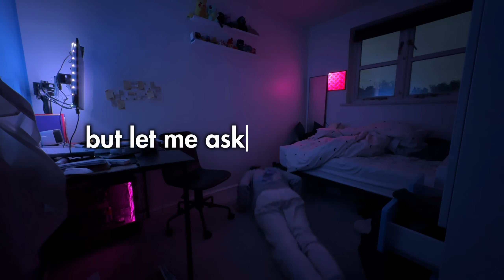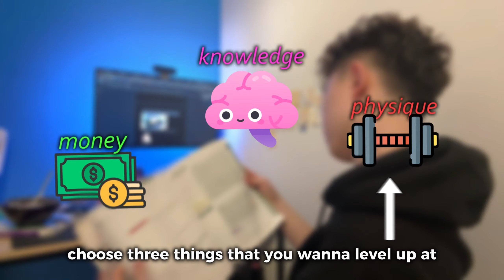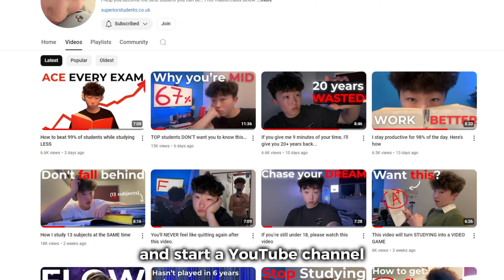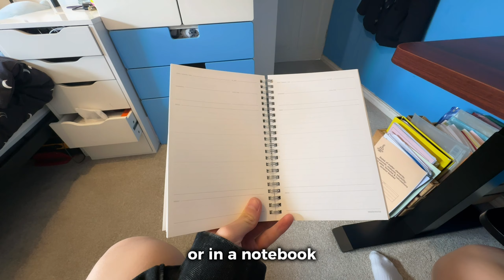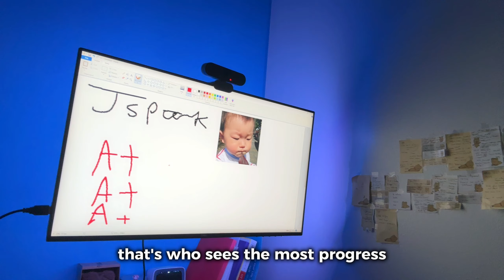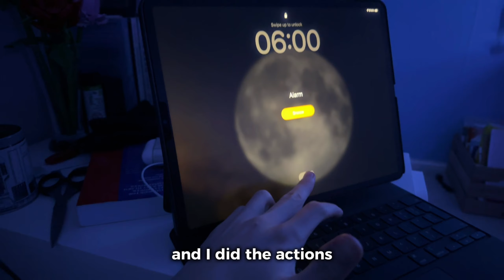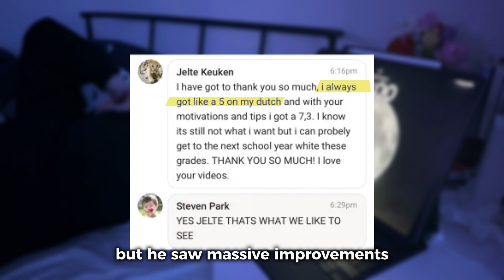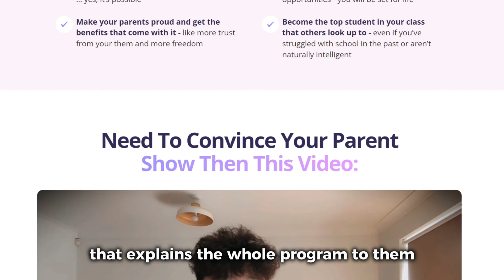Become THAT student this summer. (No BS guide)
Don't waste another summer. Click this link to grab a spot in our Student Accelerator program :)

If you're tired of procrastination, underachievement and not getting the grades you want, the summer is a golden opportunity to shape the life you want!

Watch the entire video, and with dedication & consistency, becoming a top student is easy.

If you want to watch the FULL breakdown of my program, do so here:)

0:00 What did you do over summer?
1:26 Isn't it time to lock in?
3:05 Goals
6:09 Mindsets
7:39 It's gonna be hard.
9:44 Pathway to Success
13:13 Be a winner
Music used! (love to creators). Become THAT student this summer. (No BS guide)

Track By:projectnguyen
Track Name:aspirations

Track By:dani.hz
Track Name:ON

Track By:dani.hz
Track Name:Square

Track By:massobeats
Track Name:blooms

Track By:projectnguyen
Track Name:Destination